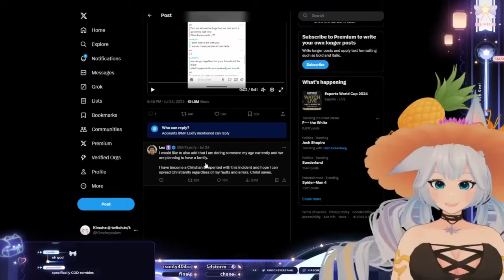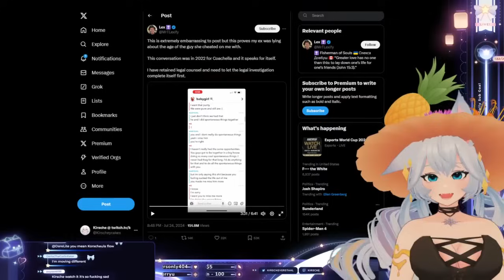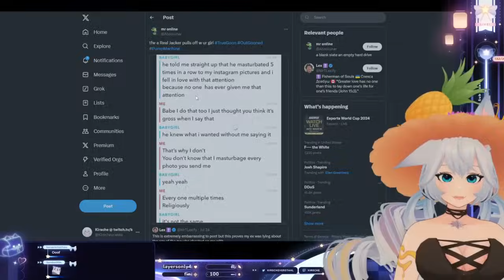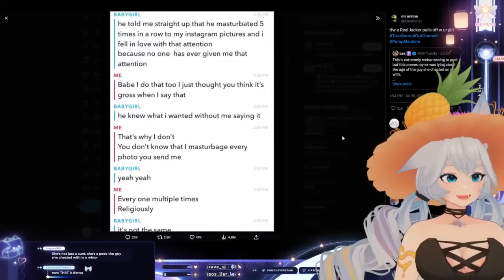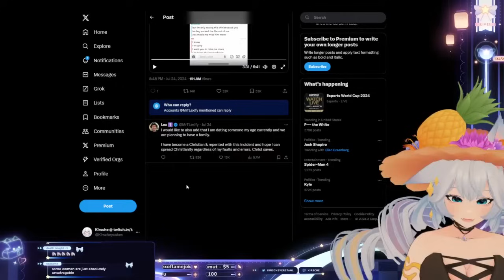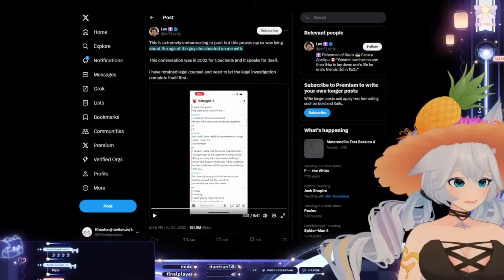Kirsche reads MrTLexify drama tweets